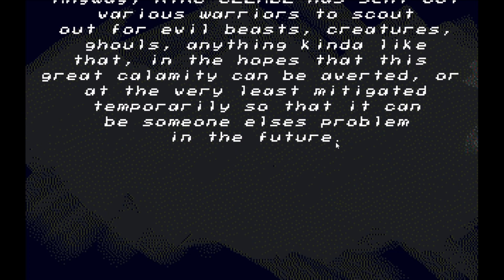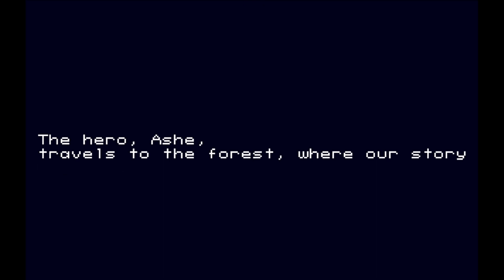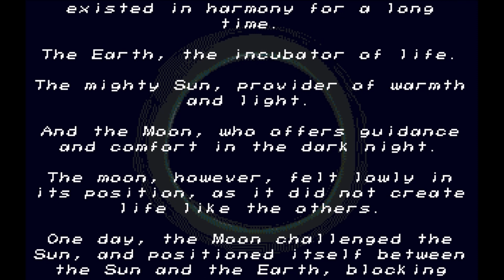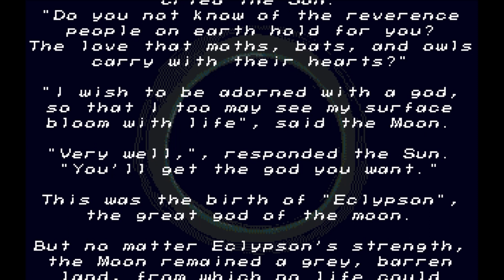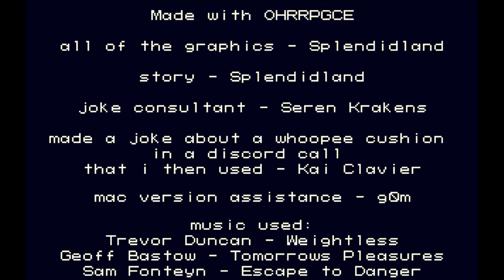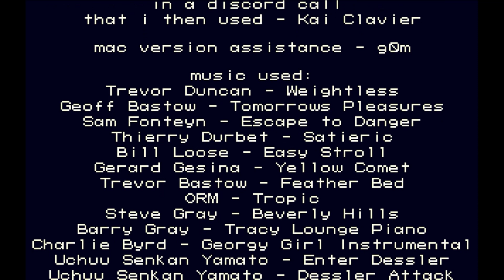Franken - Full Playthrough - No Commentary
It's free and a really amazing game, so go show the creator some love.